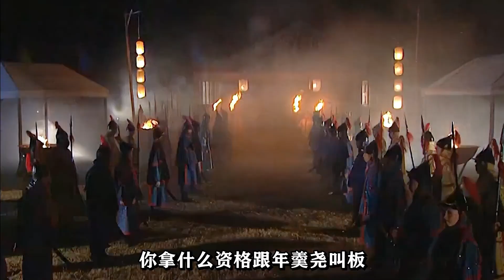精读《雍正王朝》48：年羹尧一顿饭收服人心，斩侍卫逼九爷下跪，只为独掌西北！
雍正王朝的剧情简介 · · · · · ·
　　公元1722年康熙驾崩，素有“冷面王”之称的四阿哥胤祯(唐国强 饰)继位 。胤禛虽然并不是朝野所看好的皇位人选，却是康熙亲自选择的雍正皇帝。他在江南“煸动”灾民闹事，在城隍庙摆鸿门宴掏走了地方官和富商二百多万两银子筹款赈灾；他追讨国库欠款，逼得老臣上吊；刑部冤狱案，他隔岸观火，让八阿哥和太子斗得两败俱伤；百官行贿案，他借年羹尧之手血洗江夏镇，使得太子再度被废。
雍正当政后出现的山西诺敏案、科场舞弊案中，雍正杀了一批牵扯进去的朝廷中枢重臣。西北用兵、数省天灾，急需军费和赈灾，抄贪官污吏的家财，解决急需。而后的“摊丁入亩、火耗归公”、“士绅一体当差、一体纳粮”、“河南罢考案”、“铁帽子亲王大殿发难逼宫”、“含泪杀亲子”等一系列旨在推行新政、抑制官绅敛财和宫廷内部党争、挤压的历史事件贯穿雍正的一生和雍正王朝.